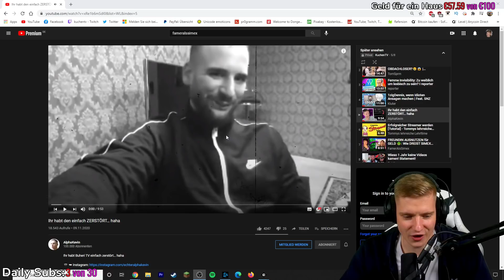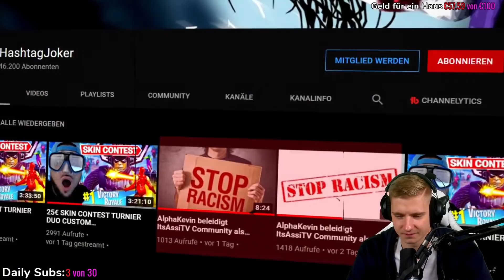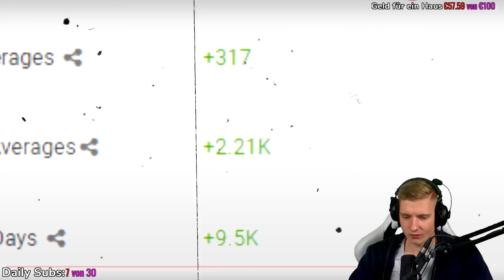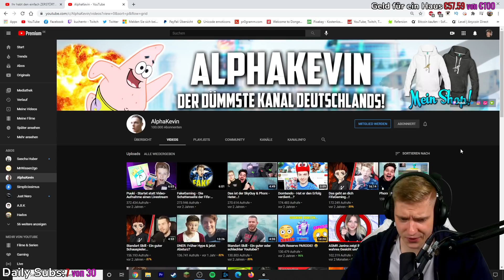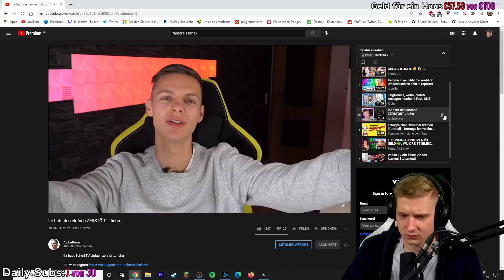Ihr habt ihn zerstört lul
ADDET MICH:
►Steam: KuchenTV

Postfach:
Tim Heldt
Postfach 2405
38014 Braunschweig

Pakete an:
Tim Heldt
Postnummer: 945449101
Packstation 104